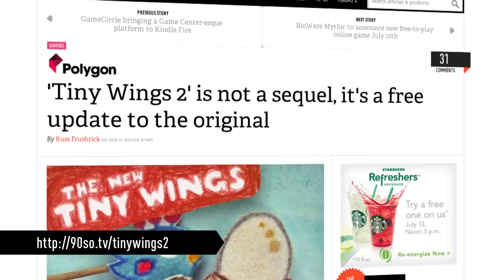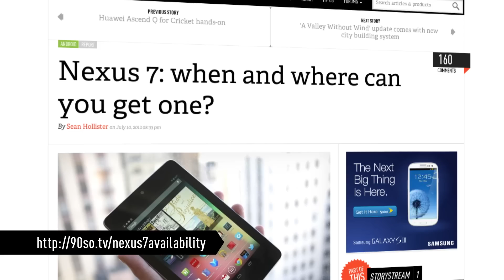New Tiny Wings, PC+, and more - 90 Seconds on The Verge: July 11, 2012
New Tiny Wings. New hints of Amazon's 4-to-5-inch smartphone. New barbs from Microsoft at Apple. New... indications that the Nexus 7 is shipping very, very soon. And New host: Paul "Mr. Offline" Miller! More from The Verge: